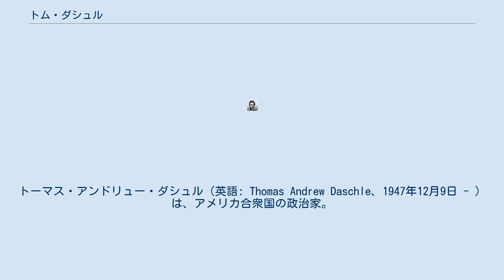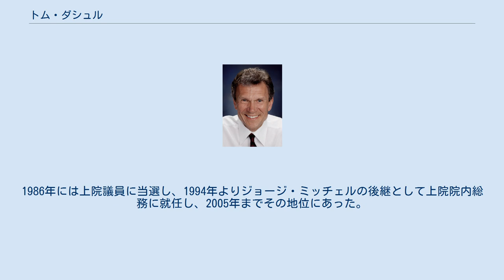トム・ダシュル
トーマス・アンドリュー・ダシュル（英語: Thomas Andrew Daschle、1947年12月9日 - ）は、アメリカ合衆国の政治家。
所属は民主党。
ドイツ系アメリカ人で宗教はローマ・カトリック。
サウスダコタ州出身。
1994年より2005年まで上院院内総務。
元は「ダシュレ」と表記された。
 1969年サウスダコタ州立大学を卒業し、政治学士を取得すると、米空軍で情報将校を3年間務めた。
除隊後にサウスダコタ州選出の初のアラブ系上院議員、ジェームス・アブレズクの補佐官として働いた。
 1978年、31歳で下院議員に当選し、4選を果たす。
1986年には上院議員に当選し、1994年よりジョージ・ミッチェルの後継として上院院内総務に就任し、2005年までその地位にあった。
2001年には炭疽菌芽胞を手紙で送りつけられた。
一部職員に被害が出たものの、ダシュル自身は無事だった（アメリカ炭疽菌事件を参照）。
 民主党の有力な大統領候補の一人とされてきたが、2004年には不出馬を表明。
同年の上院選でも落選した。
その後上院での再立候補を否定したため、2008年大統領選への出馬が取りざたされていたが、2006年に不出馬を明言するとともに、翌年2月にバラク・オバマの支援に回った。
 2008年12月11日、オバマ次期大統領（当時）から第9代保健福祉長官に指名されていたが、翌2009年2月4日に過去の納税漏れが発覚したことから辞退した。